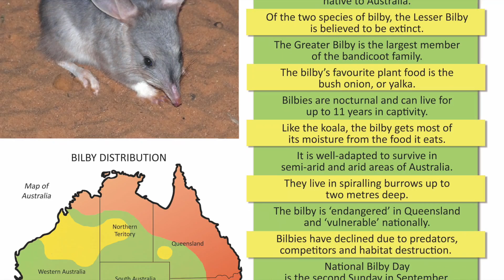Bedtime Bilby - Book Trailer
This is an excerpt of text and illustrations from Bedtime Bilby, a children's picture book.

The bilby is a native Australian animal. It is endangered in Queensland and vulnerable nationally. You can support the bilby's survival by donating or buying this book.

Written by Kris Sheather and illustrated by Aurore McLeod.